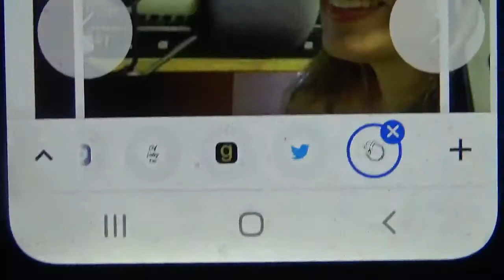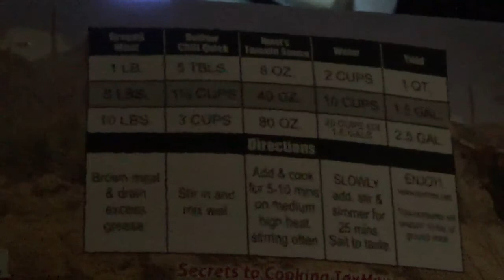Victory Baptist Church 12.12.21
Pastor Mark Bonam
(KCWM Rebroadcast) 30 mins